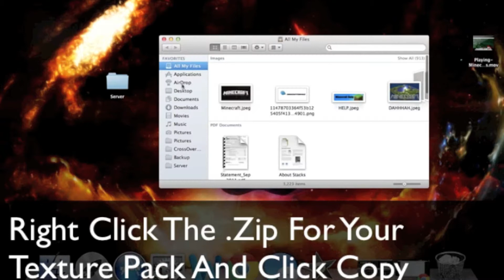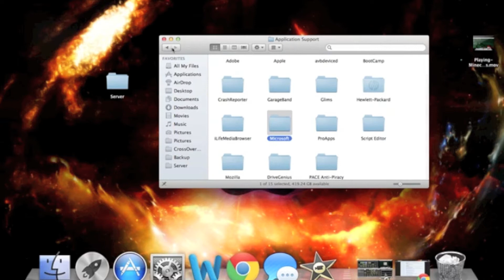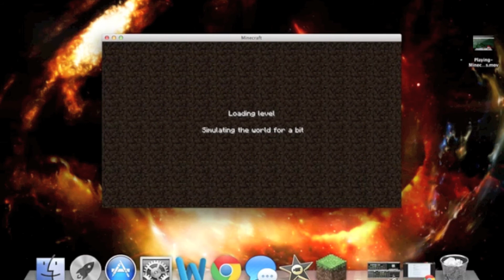How To Add Texture Packs To Minecraft (MAC) - How To Minecraft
How To Add Texture Packs To Minecraft For Mac. The Texture Pack I Used For This Video Is Not Mine, But It's Called LB PhotoRealisim x16.